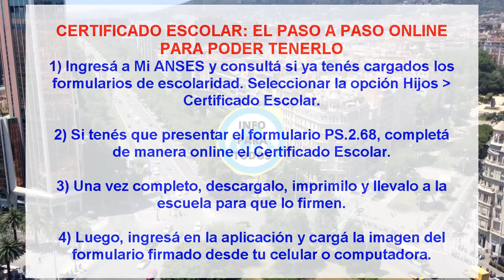💖👉ANSES paga un Bono EXTRA de 💲9 000 por única vez. Paso a Paso CÓMO Anotarse...[Noticias Anses].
🔵😱$9.000 PESOS Cómo Anotarse Para COBRAR EL EXTRA ANUAL...

Nuevo Bono de 8000 pesos.
Cuando Cobro Anses.
Plan Progresar, Programa hgar.
Bono 5000 pesos, bono mas cultura joven.
Resumen de Noticias anses, auh, aue, becas progresar, programa hogar.
Pagan Bono Complemento, Bono Suaf, asignaciones familiares.
Becas Progresar, Bono de Noviembre.
Tarjeta alimentar jubilados, Bono alimentario para Jubilados y Pensionados Anses.
NOTICIERO ANSES, NOTICIAS AUH, NOTICIAS AUE, NOTICIAS PNC, NOTICIAS TARJETA ALIMENTAR, NOTICIAS PARA JUBILADOS.
Noticias de Mi anses.
Fecha de Pago tarjeta alimentar, tarjeta alimentaria, saldo tarjeta alimnetar.
Fechas de Cobro jubilaciones, fecha de cobro pensiones, fecha de pago jubilados y pensionados anses. FECHAS DE COBRO ANSES, FECHA DE COBRO SUAF, FECHAS DE COBRO PNC, FECHAS DE COBRO NACIMIENTO, FECHAS DE COBRO DESEMPLEO, FECHA DE COBRO ASIGNACIONES DE PNC.
anses Jubilados y pensionados todas las noticias en este canal.
Noticias de Anses, noticias del ife, noticias de auh, noticias de aue, noticias de subsidios de desempleo, noticias nacionales,  noticias internacionales y más.
Bono a jubilados confirmado.
Bono para jubilados el gobierno confirmó el pago de un bono para fin de año para los jubilados.
NEUVO BONO DE FIN DE AÑO.
anses bono de fin de año.
Plan acompañar.
AYUDA ESCOLAR.